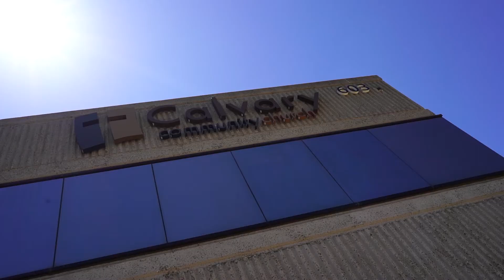New Star Homeschool Academy Yorba Linda Location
This is our new Yorba Linda/Brea Campus at Calvary Community Church.